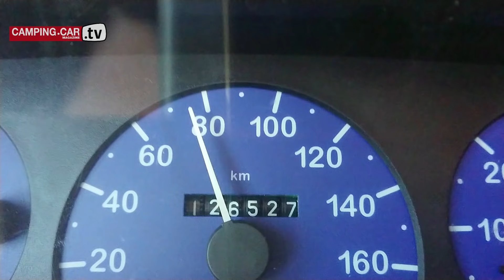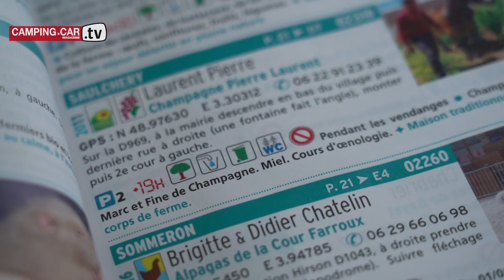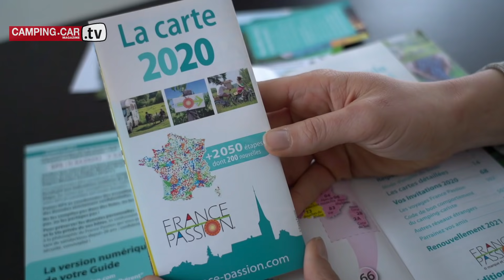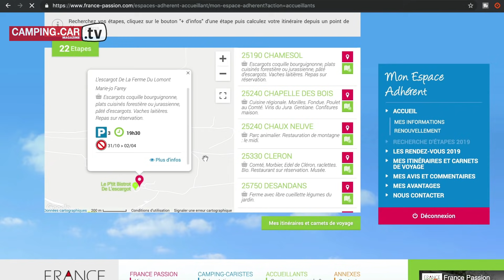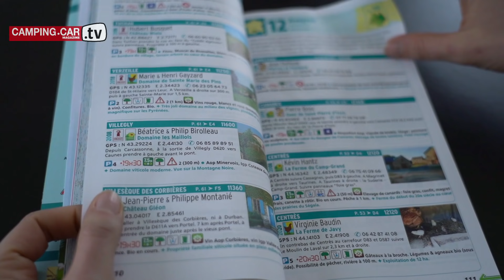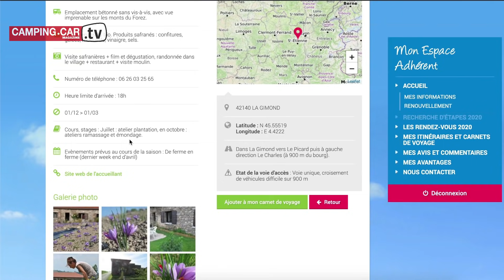CC Tuto : découvrez le guide 2020 France Passion pour des étapes en camping-car à la ferme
Camping-Car Magazine TV vous présente le CC Tuto France Passion. France Passion, plus grand réseau d'accueil de camping-caristes à la ferme en Europe, vient de sortir son guide édition 2020. Dans cette vidéo, découvrez cette nouvelle version du guide et tous nos conseils pour bien l'utiliser.